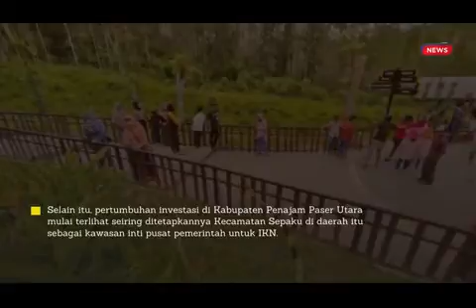Dampak Positif Pembangunan IKN Nusantara